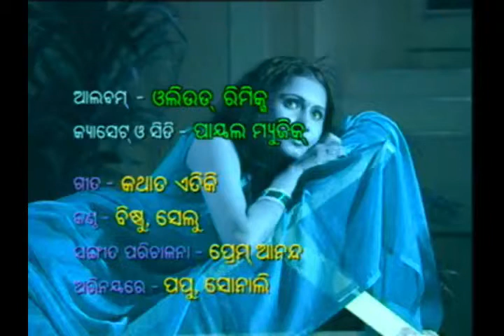Katha Ta Etiki | Album: Ollywood Remix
Song: Katha Ta Etiki
Singer: Bishnu, Selu
Featuring: Papu, Sonali
Music Label: Payal Music